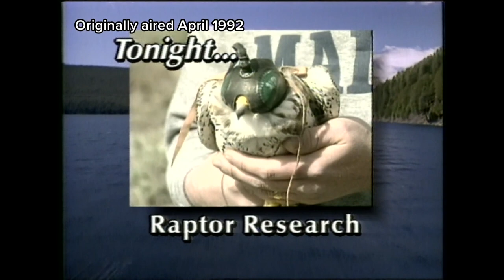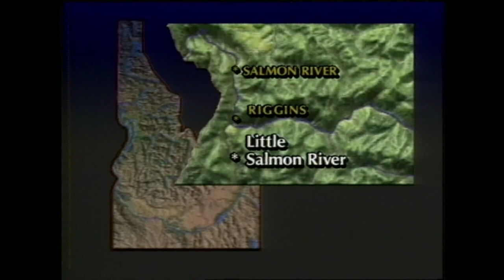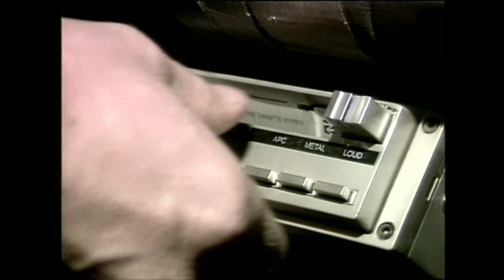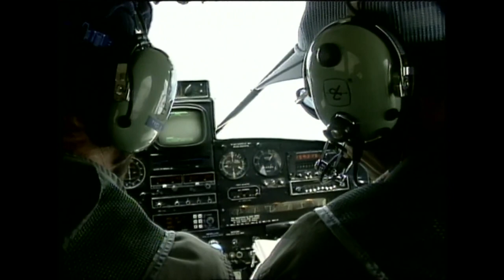Incredible Idaho: April 1992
In this episode of Incredible Idaho, host Jack Hemmingway explains how radio collaring and tracking works with Idaho raptors.